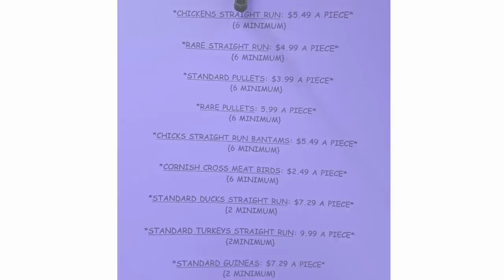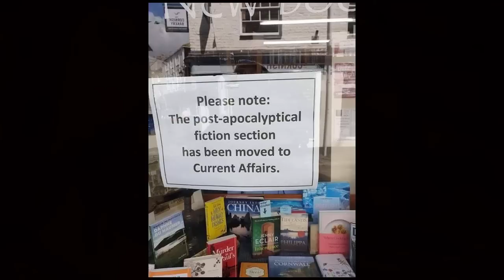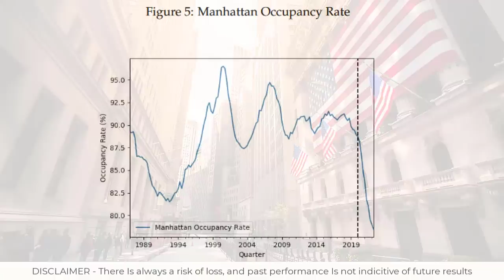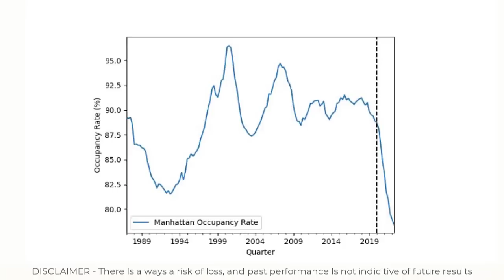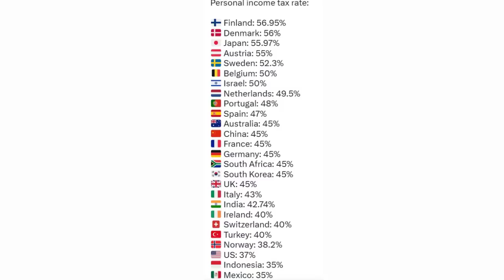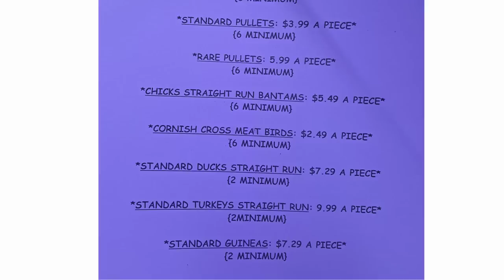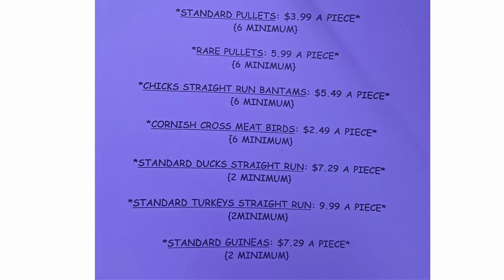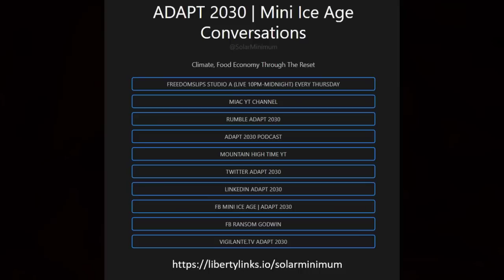Building, Inflation, and Self-Sufficiency: Spring 2023 Farm Update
Many of you asked what I have been doing around the farm these last months to get ready for changes we see on the horizon, We are going to be put to the test later this year.

** Turkeys and eggs for breeding.
** Prices for chickens, ducks, and guinea fowl have increased.
** Repairing tools instead of buying new ones due to potential scarcity.
** Processing facilities for animals are closing down, leading to potential challenges.